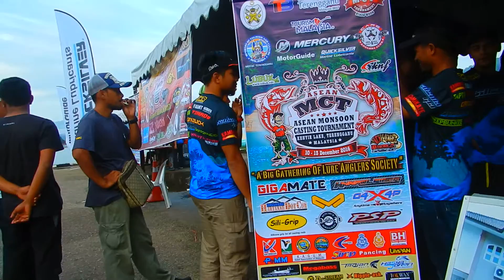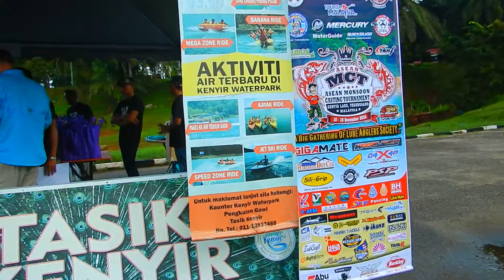MCT 2016- TASIK KENYIR